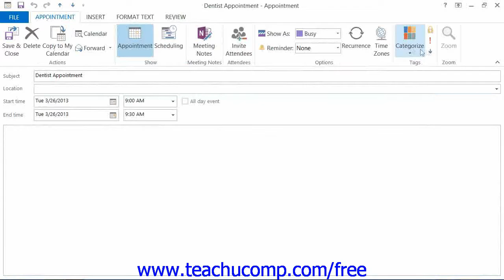Outlook 2013 Tutorial Manipulating Calendar Objects Microsoft Training Lesson 6.5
Learn how to manipulate calendar objects in Microsoft Outlook - the most comprehensive Outlook tutorial available. Visit us today!